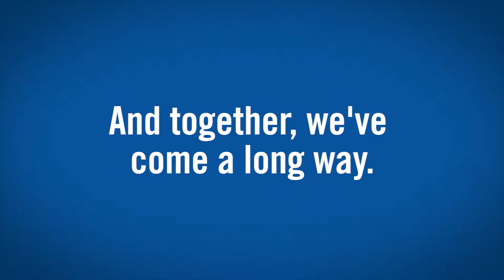About Us | 150th Anniversary | Catelli® Pasta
Hey Canada, we're turning 150 this year, too! Let's take a look back at where it all began in Montreal and follow the Catelli Pasta journey over the years. Thank you for being a part of our family. Learn more about us at Catelli.ca.